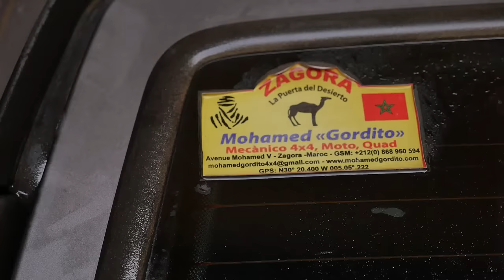Unboxing Coche sablesnonstop A 40 Horas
Primer día en el desierto, a menos de 40 horas de empezar los 200km y pico de SablesNonStop. Y aquí va el coche que nos tiene que salvar en estos dos o tres días corriendo y sin dormir de noche y de día en el desierto :))